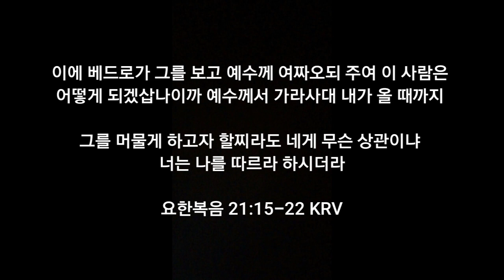갈릴리에서 만난 예수